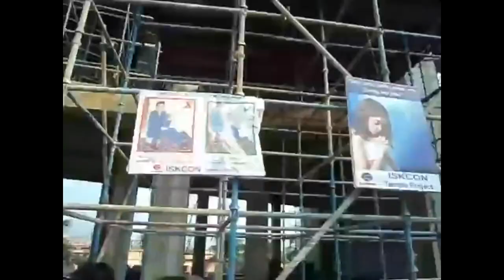Temple of the Vedic Planetarium - First Kirtan, 2011